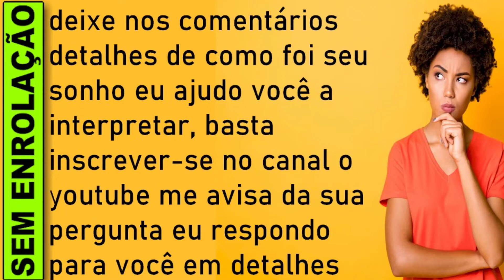🔥 SONHAR COM CAMINHÃO DE AREIA, O QUE SIGNIFICA SONHAR COM CAMINHÃO TERRA, BOI, BRANCO, GRANDE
O que significa significa sonhar com caminhão, significa sonhar com caminhão jogo do bicho, significa sonhar com caminhão numero da sorte, Significado de significa sonhar com caminhão

SONHAR COM CAMINHÃO DE AREIA
Sonhar com caminhão de areia mostra a necessidade de equilíbrio. Você costuma ser muito extremo em relação aos posicionamentos que adota. Por conta disso, sofre muito na busca por paz e tranquilidade. Sempre com uma postura beligerante, está disposto a lutar pelo que acredita. Tente encontrar a tranquilidade.

Sonhar com Caminhão, Qual Significado Sonhar com Caminhão
Se você viu um caminhão parado ou estacionado, a solução para um problema está próxima; e, ver um caminhão de locomovendo é sinal de que brevemente receberá proposta para um novo emprego.

Ver um caminhão quebrado, danificado ou abandonado, não se descuide da pessoa amada, o amor para florescer precisa ser regado. Estar num caminhão, aguarde notícias vindas de longe. Se você era o motorista do caminhão, é certeza de aumento de bens materiais.

Sonhar com caminhão aponta que você está em um período de boas energias. Nesse momento, você sente que pode realizar tudo aquilo que deseja. Acredita que a sorte está a seu favor e que todos os seus desejos podem virar realidade. Trata-se, por conseguinte, de uma belíssima fase em sua existência.

Esse é um momento propício para assumir riscos e sair em busca de projetos maiores, que podem render frutos mais relevantes para você e para aqueles que estão ao seu redor. Com toda essa confiança que você está adquirindo, é o momento perfeito para chegar aonde sempre quis.

Mas, ao atingir seus objetivos, lembre-se de como chegou até ali. Assim como um caminhão tem de manter o peso adequado para não tombar, você tem de equilibrar a vontade de seguir crescendo com a necessidade de não abandonar suas origens. Jamais esqueça quem você é, nem a essência que o compõe, mesmo nos bons momentos.

O que significa sonhar com caminhão em movimento?
O que significa sonhar com caminhão carreta?
O que significa sonhar com caminhão carregado?
O que significa sonhar com caminhão branco?
O que significa sonhar com uma pessoa que você não conhece?
O que significa sonhar com cobra tentando me pegar?

​​🔻⬇ Conecte-se comigo ⬇🔻
👦🏻|Criador: @soudelondrina
✉ Parcerias e Publicidade via DM